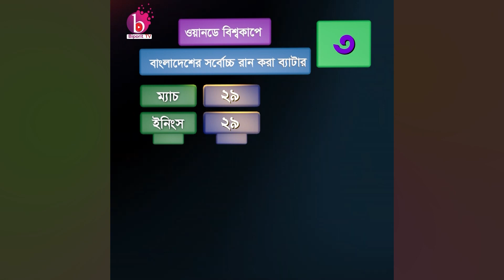বাংলাদেশের হয়ে ওয়ানডে বিশ্বকাপে সর্বোচ্চ রান করা ৫ ব্যাটসম্যান; Bangladeshi 5 Batsman In World Cup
বাংলাদেশের হয়ে ওয়ানডে বিশ্বকাপে সর্বোচ্চ রান করা ৫ ব্যাটসম্যান; Bangladeshi Top 5 Batsman Run In World Cup

ভয়েস : সাদিয়া জাফরীন
গ্রাফিক্স : সারওয়ার